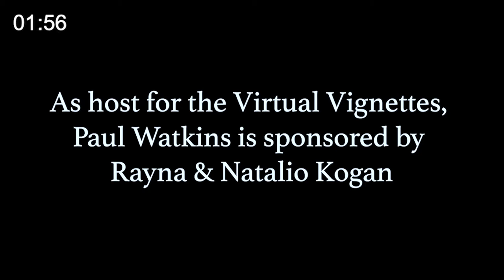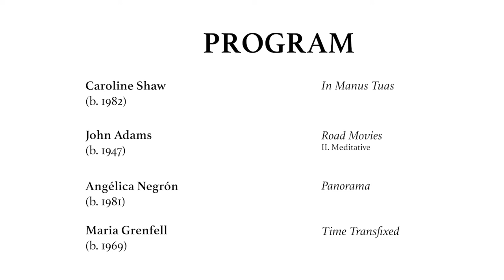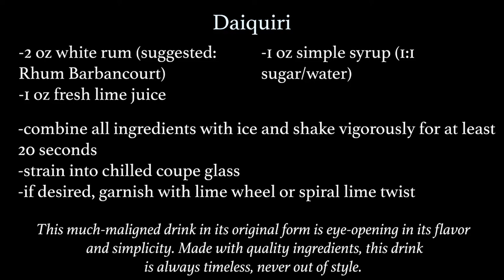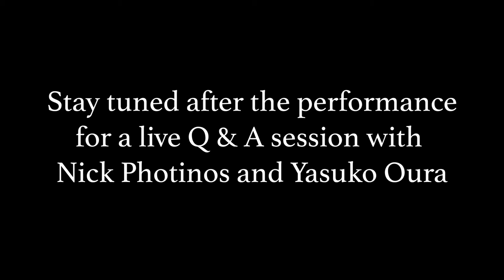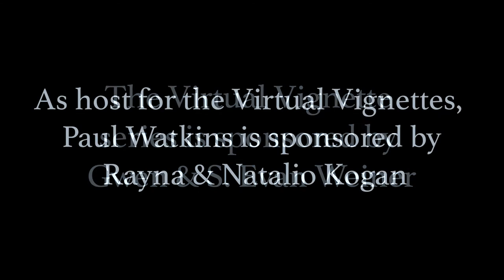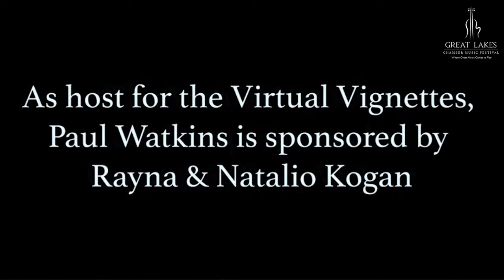Virtual Vignette with Nick Photinos and Yasuko Oura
Wednesday, March 24 | 5:30 p.m. EST

Artists | Nick Photinos, cello; Yasuko Oura, piano

We welcome you to join our Virtual Vignette series, a concert series dedicated to supporting artists while bringing world-class performances and insightful conversation straight to your home. Each 60-minute event includes a 30-40 minute recently recorded chamber music performance, followed by live Q&A dialog with the performers, moderated by Festival Artistic Director Paul Watkins.

The program, entitled Time Transfixed, takes its name from Australian composer Maria Grenfell’s work, which is taken from surrealist René Magritte’s painting of the same name, depicting a stopping of time (bare walls, a clock) and also motion and movement (a train coming out of a fireplace, steam bellowing from its engine). Maria experienced this work as an eerie pause of time, much how many of us are experiencing the pandemic. These pieces all demonstrate this sense of timelessness each in their own way, simultaneously frozen and yet still moving ahead.

Caroline Shaw In Manus Tuas
John Adams Road Movies Mvmt. II
Angelica Negron Panorama
Maria Grenfell Time Transfixed